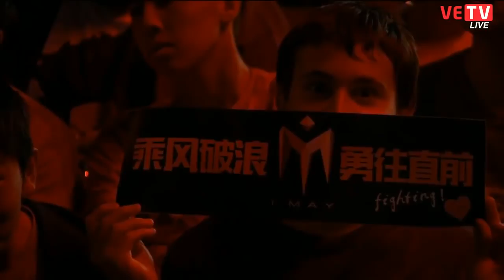SKT vs IM Chung Kết Thế Giới 2016 Ngày 8